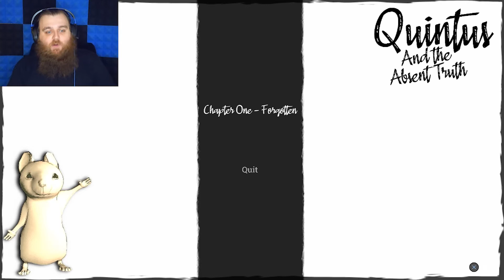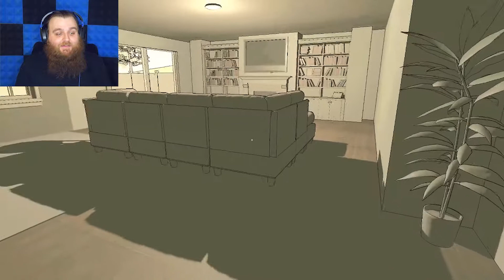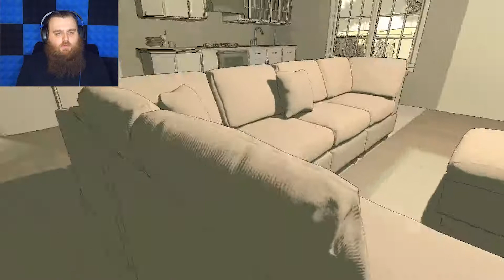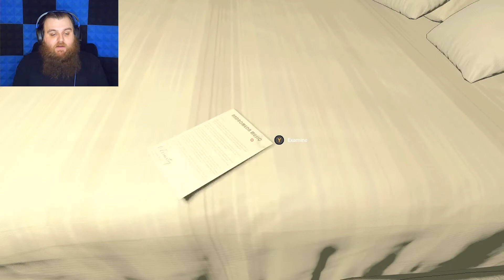Happy Birthday?? | Quintus and the Absent Truth (Complete Chapter 1)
Something isn't right about Alan Shaw but I'm sure his buddy Quintin can see him through!!

--The Game--

--Get Social--

--My Music--